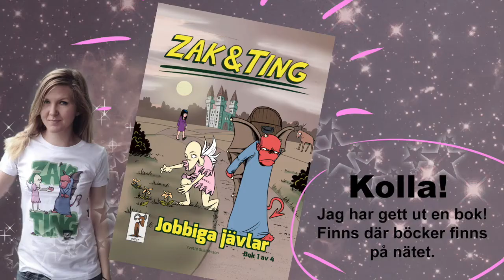Rita kall-, varm- och fullblodshästar